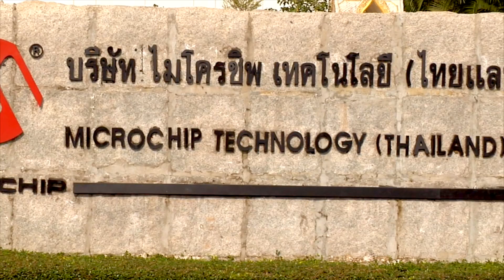Chandler Chamber Chandler 100 Awards 2015: MicroChip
Learn about MicroChip Technology Inc., a provider of microcontroller and analog semi conductors worldwide - creating faster, safer, and smarter technology for their customers.

See more from J2 Media